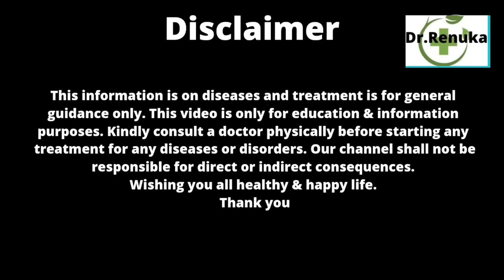बिना ऑपरेशन सिस्ट का होम्योपैथिक इलाज cyst cysttreatment, सिस्ट का इलाज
consultation fees -300/-
Namaste friends,
Yog guru(Completed CCY in 2003)
सिस्ट कैसे ठीक करें, बिना ऑपरेशन गठान का इलाज़, Cyst का homeopathic treatment, रसौली का इलाज।
- Homeopathic medicine for cyst
- Homeopathic medicine for ganglionic cyst
-Cyst treatment
 -Cyst treatment in hindi
 -Type of cyst
 -Symptoms of cyst
 -Cyst ka ilaj in hindi
- Mucous cyst treatment
- Sebaceous cyst treatment
- Chalazion cyst treatment
 - Breast cyst treatment
 -Pilonidal cyst treatment
 - Cyst kya hota hai
 - Cyst ka homeopathic ilaj in
   Hindi
 - Cyst hone ka karan
 - Cystic acne treatment
 - Cyst kya hote hai
 -Tutorial of cyst for students
 - Cyst in ovary kya hota hai
 - Ovarian cyst kya hota hai
 - Cyst kaise theek kare
Dr. Renuka homeopathy